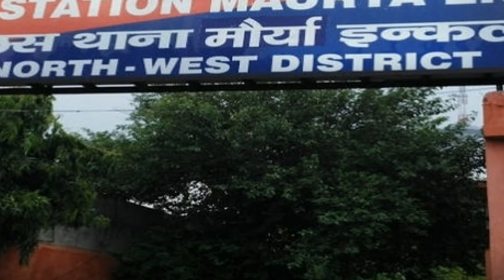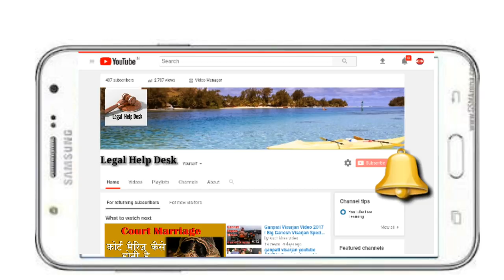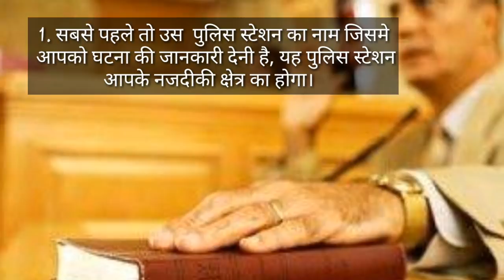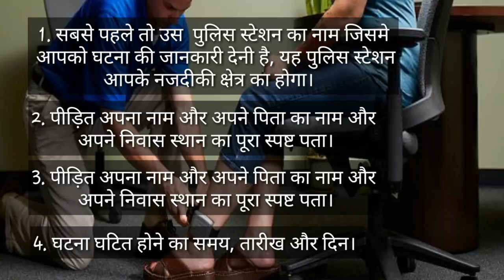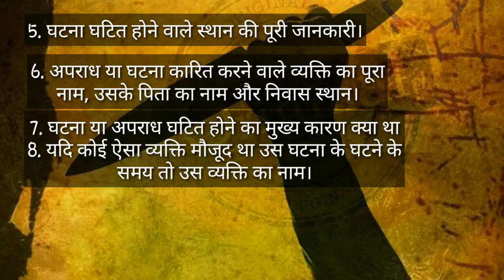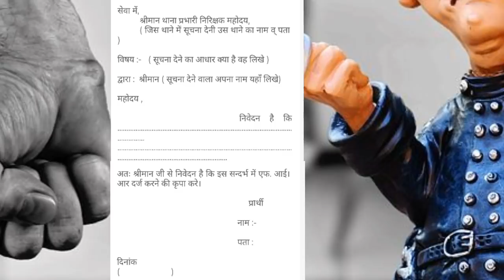FIR मै किन बातो का होना जरूरी है | मजबूत एफ आई आर कैसे लिखवाये | How to aWrite FIR